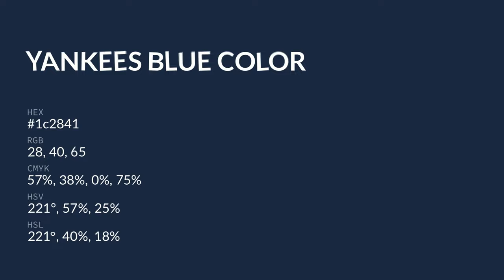Yankees Blue color 1c2841 hex color - Blue color - Warm color 1c2841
What color is Yankees Blue ? 1c2841 hex color - Blue color - Warm color 1c2841

Hex 1c2841 Color Code is also known as Yankees Blue color.